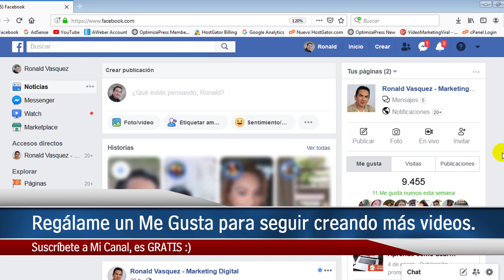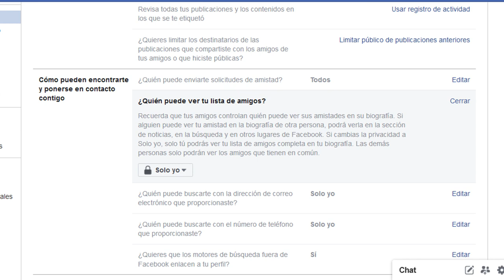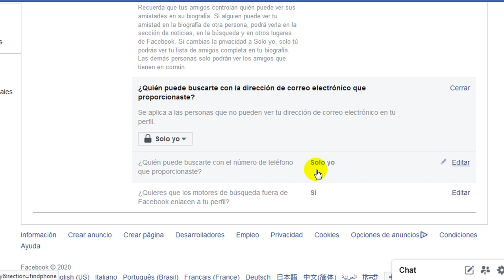Como Ocultar mi Lista de Amigos en Facebook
Aquí aprenderás cómo ocultar tu lista de amigos en Facebook de esa forma nadie podrá saber quienes son tus amigos.